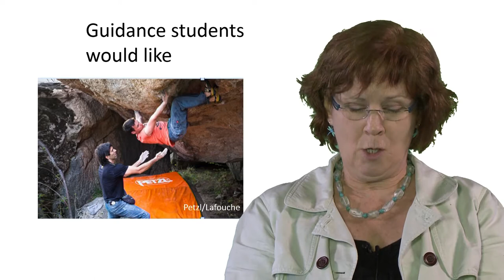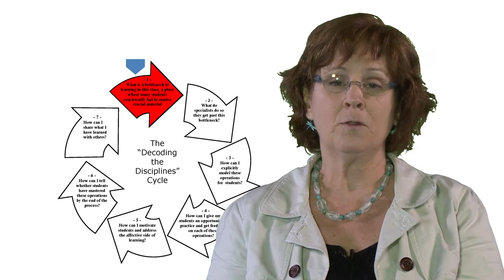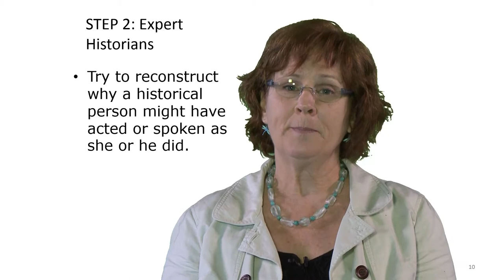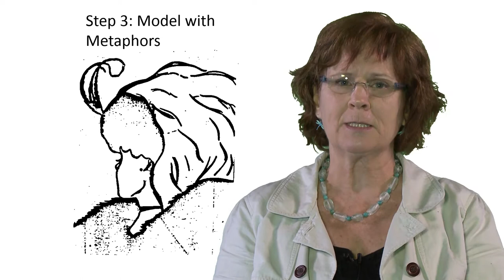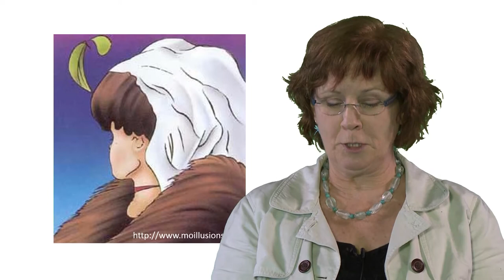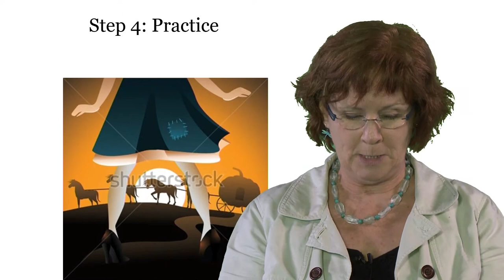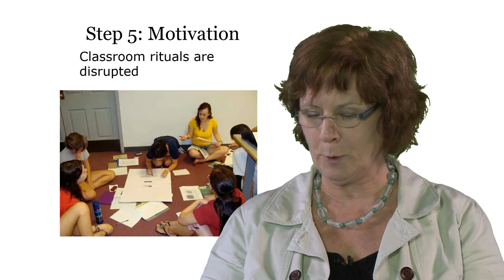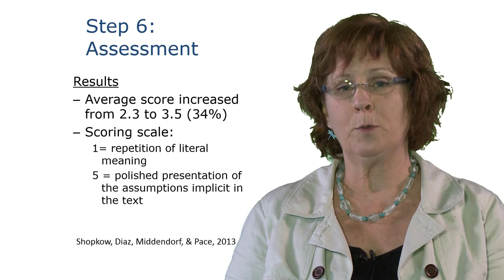Bottlenecks and Switching Viewpoints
Some bottlenecks are more difficult than others and students will need to make a paradigm shift, use a different conceptual category than they previously used, to get through the bottleneck. This video explains the difference between threshold concept and bottlenecks and provides  examples from climate science and history for using Decoding to get through bottlenecks that require a perspective switch.